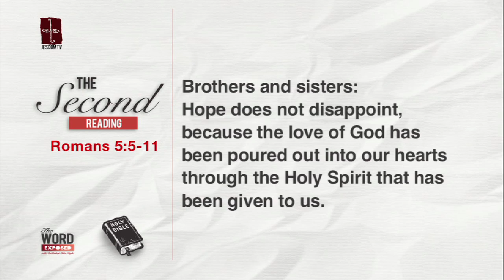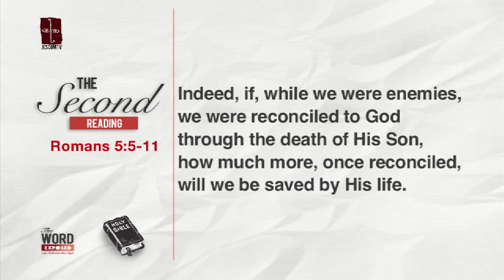The Word Exposed - Second Reading (November 2, 2014)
Our God is dependable. Our hope is in Him.